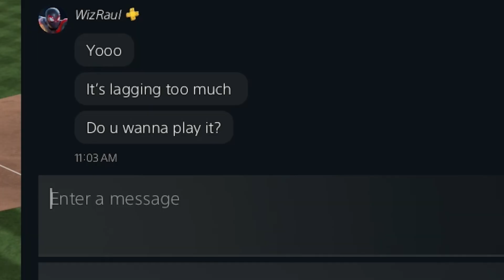95 EURY PEREZ Throws a GEM in his Debut!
I got a hold of the new Future Stars card, Eury Perez, and debuted him on Legend in Ranked Seasons! Does the card live up to all of the hype?

♦ Use code SCANN when signing up with Underdog Fantasy to have your first deposit matched up to $100!

♦ I use the Green Precision Rings! Check them out here:
Green (Soft)
Purple (Medium)
Black (Hard)

♦ I use these KontrolFreek Thumbsticks!

♦ Here's my Cheat Sheet spreadsheet with all my tips on the game!

Here are some other MLB The Show videos you'd likely enjoy!